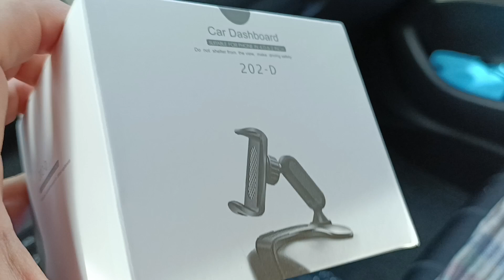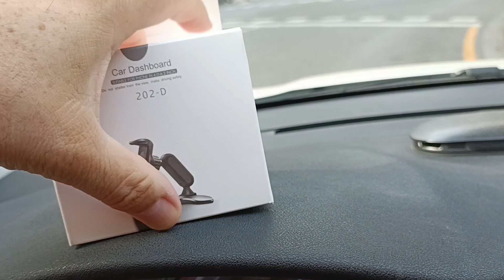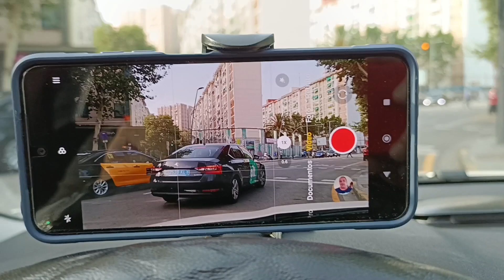Las Costas del Garraf. De Sitges a Castelldefels por la C-31 Te vienes conmigo?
Un pequeño unboxing para poner el teléfono en el coche y entramos en materia.
La sinuosa carrera de curvas de las costas del Garraf C-31, se inaugura en 1880 aunque ya era un trazado hecho por los romanos, como la gran mayoría de carreteras de nuestra geografía española.
Cuenta con diversos miradores y pequeñas áreas de descanso a lo largo de su trazado, en ambos sentidos de la marcha.
El paso de vehículos pesados está limitado a no más de 12mts de largo para rígidos y 14mts para los articulados. Es decir, los tráilers convencionales no pueden circular por este tramo de la C-31, teniendo que tomar la autopista C-32 obligatoriamente.
También os hablo en el vídeo de la historia de la autopista Pau Casals.

Video disponible en la lista de reproducción Canal Turismo y lugares

Toni Cornellá Youtuber
dé lunes a viernes en horario de oficina gracias